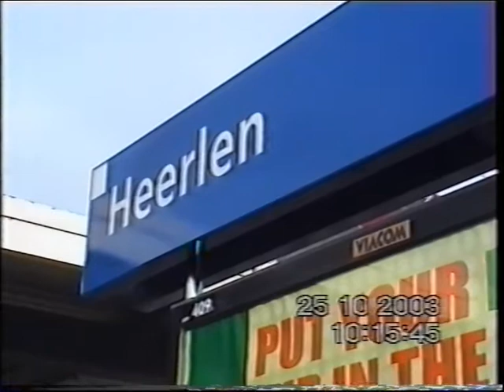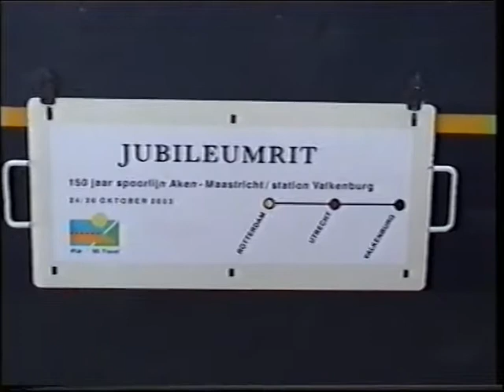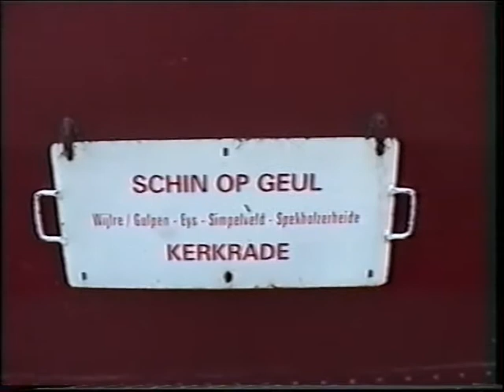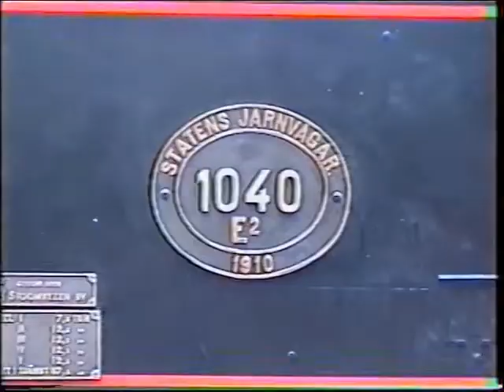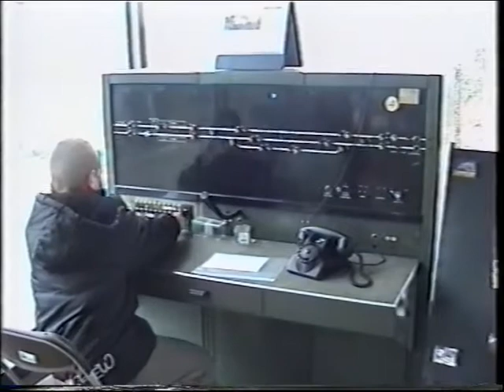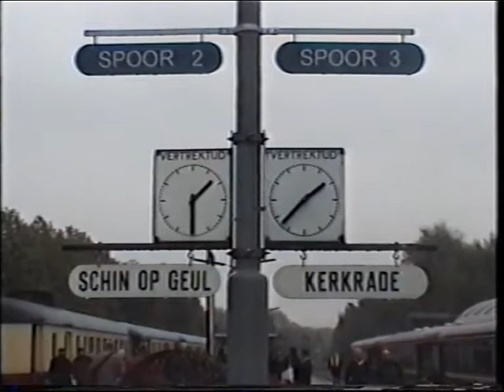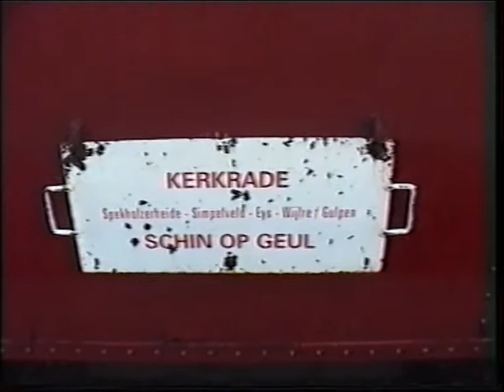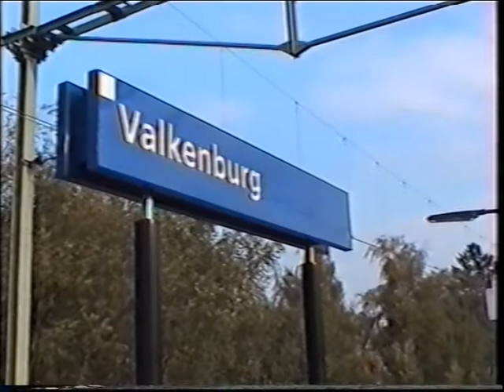25 Oktober 2003: 150 Jaar Aken-Maastricht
25 Oktober 2003: 150 Jaar Aken-Maastricht

Verslag van 25 Oktober 2003 tijdens het evenement 150 jaar spoorlijn Aken-Maastricht.
Met pendelritten met de 23 023 en de 1501 tussen Maastricht en Heerlen en met bezoek van een replica van de adler.